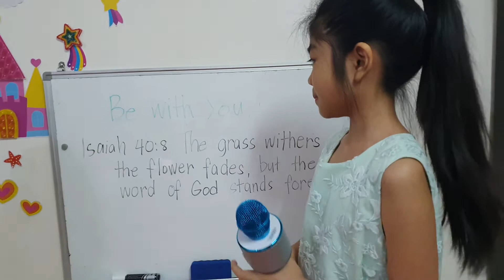Be With You by City Harvest Church